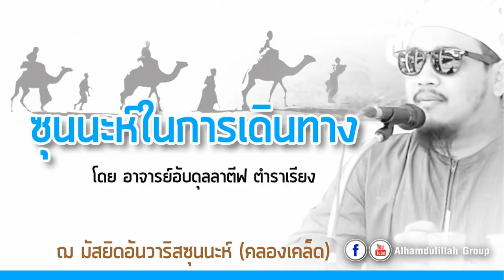AH 1398 ซุนนะห์ในการเดินทาง โดย อาจารย์อับดุลลาตีฟ ตำราเรียง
29.07.61 @ มัสยิดอันวาริสซุนนะห์ (คลองเคล็ด)
Tel & Line iD :
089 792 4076 (ดาวุด)
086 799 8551 (มูฮัมหมัด)
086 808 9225 (อับดุลการีม)
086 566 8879 (อนัส)